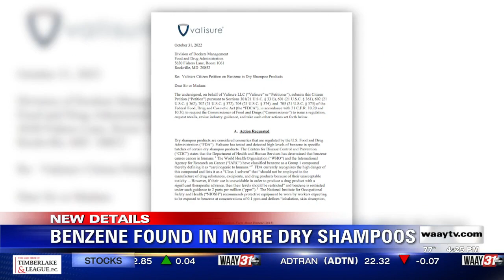More dangerous dry shampoos found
Experts say they've found cancer-causing ingredients in them.